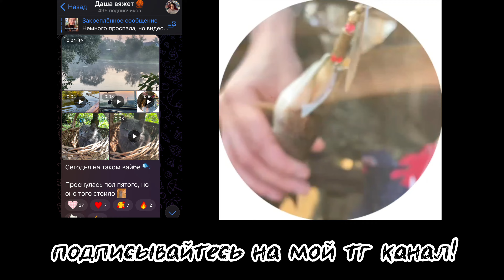вязальный влог / кардиган из шестиугольников и теплый свитер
Привет! Меня зовут Даша